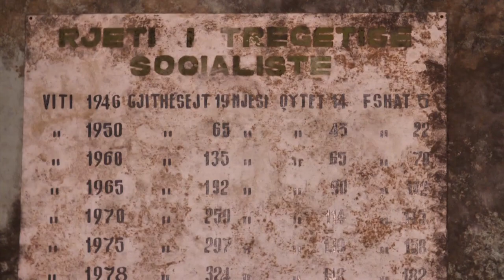Albanien: Land der 170.000 Bunker | AFP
Der kommunistische Diktator Enver Hoxha ließ zu Zeiten des Kalten Kriegs in Albanien mehr als 170.000 Militärbunker bauen, obwohl das Land nicht einmal drei Millionen Einwohner hat. Heute locken sie Touristen an.